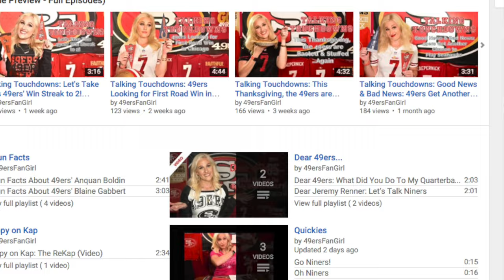Tracy’s Take: In Other NFL News (Wk. 16): Odell, Josh, Charles, & the NFC Playoff Picture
There’s a great big NFL world out there, and this 49ersFangirl likes living in it. As the 2015 NFL regular season comes to a close, the playoff picture is getting clearer, careers are coming to an end, and tempers are running high.

In this week’s In Other NFL News, I take a look at the NFC playoff picture and talk about the career of the great Charles Woodson. I also look at what happened between Odell Beckham, Jr. and Josh Norman, as I find the behavior of all parties unacceptable. Since filming this piece, Beckham's suspension has been upheld, and he will indeed miss Sunday's game. Beckham has also issued an apology which can be found I really respect Beckham's words and how he has handled the aftermath of this situation. It does not excuse his behavior on Sunday, but it shows remorse and a desire to do better. Good work Odell.